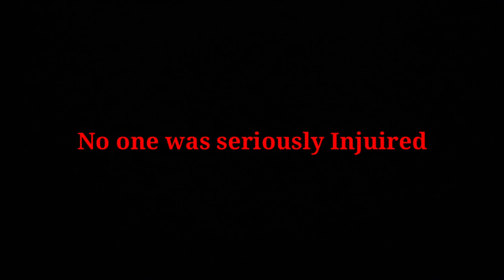LITTLE BROTHER GOT ACCIDENT- RIDE SAFE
NOTE : No one was harmed during incident and please always wear full helmet